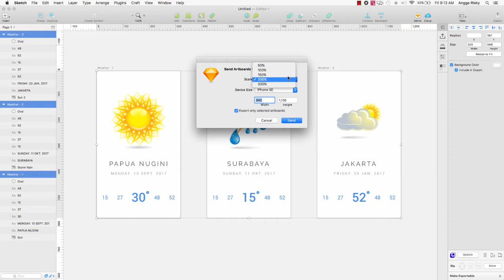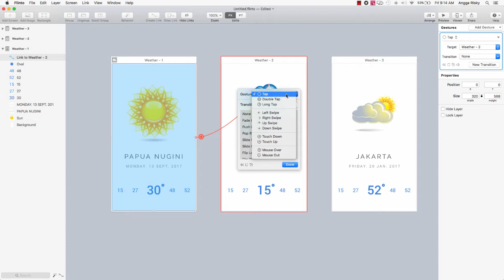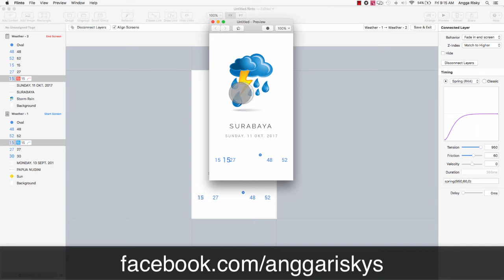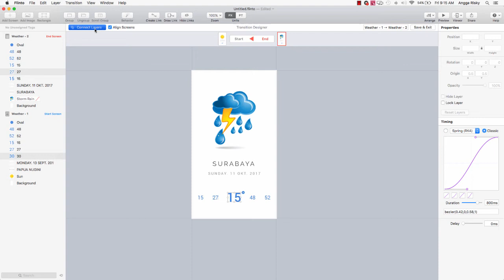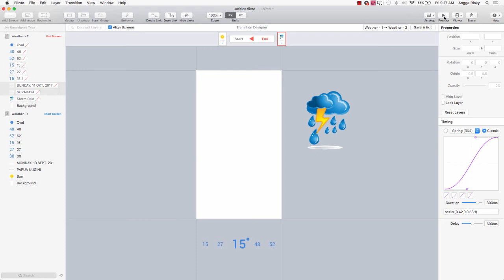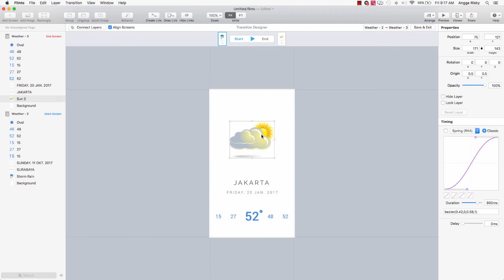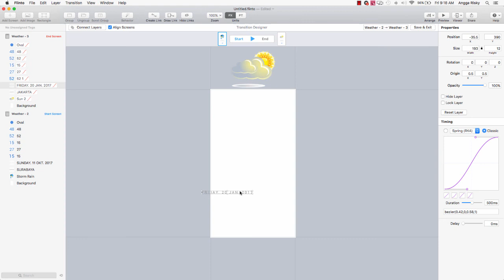Weather App Animation [ Final Part ] Mobile UI Design Tutorial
How to design Weather app and make it into animation (prototype) using sketch app and flinto. I hope you can enjoy this video.

1. It's free (you just need the google mail account)
2. Up to date (every my videos in your mail)
3. Help me to grow up this channel

Learn Android with my friend:
1. Robby Dianputra: